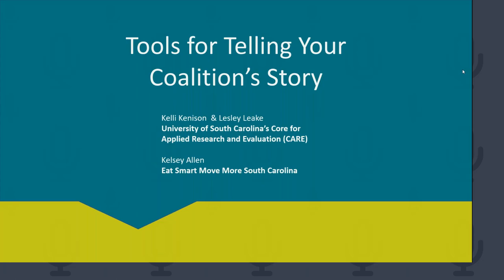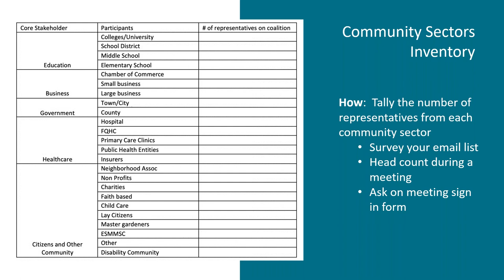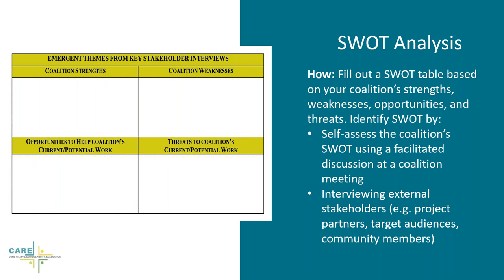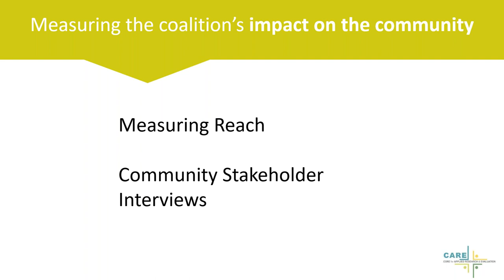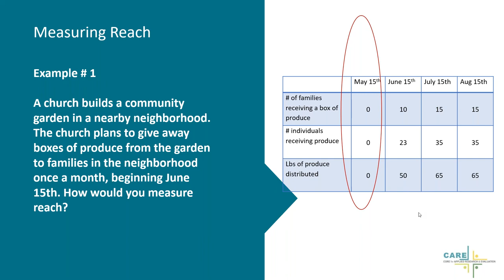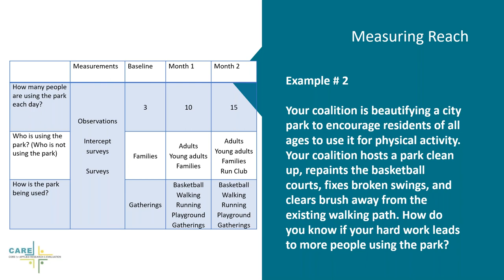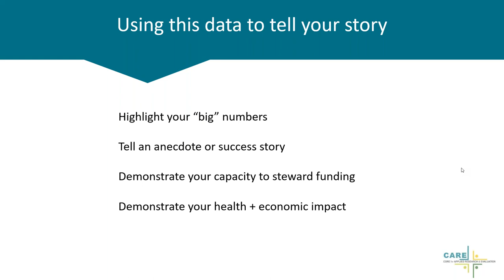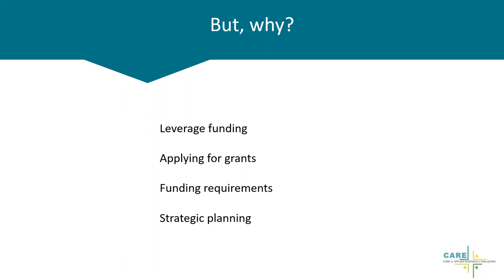Tools for Telling Your Coalition's Story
Have you ever struggled to explain what your coalition has been able to accomplish and why it matters? Once you’ve implemented a project or strategy, how do you show its impact? Evaluation can be intimidating to think about, but in its most simplified form, evaluation answers these exact questions. In Tools for Telling Your Coalition’s Story, participants will learn about strategies and tools that coalitions can use to measure their own capacity and the impact their work has on the community.